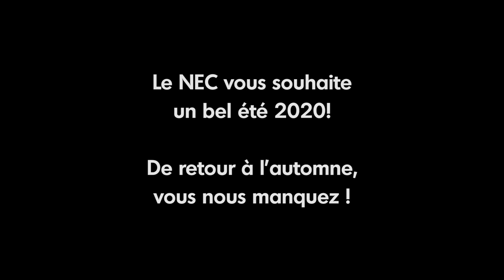Nouvel Ensemble Contemporain - TEASER MINIATURES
Mathis Saunier, INK (commande du NEC)
Jonas Grenier et Daniel Meller, violons